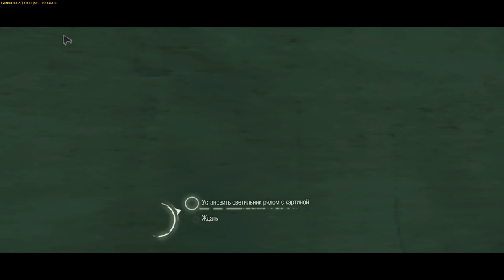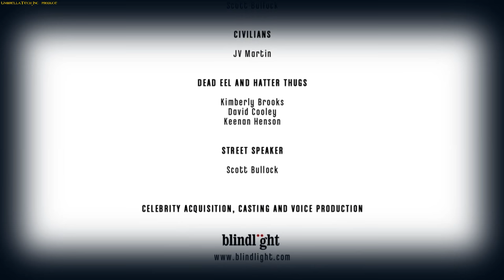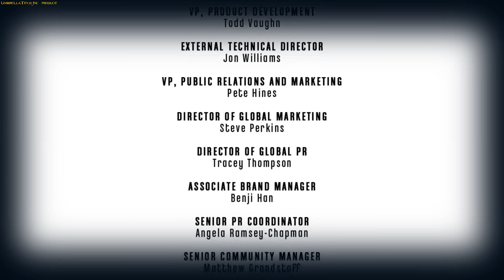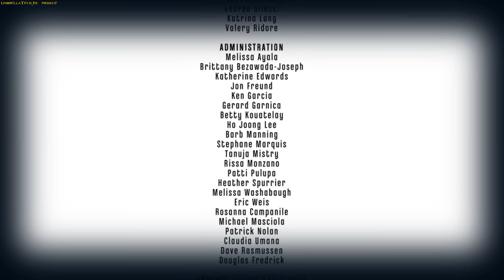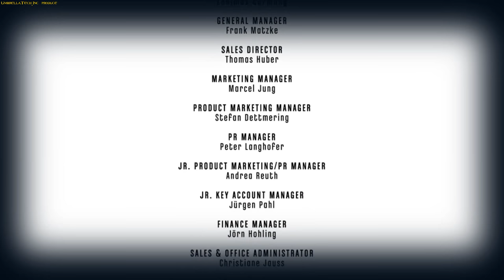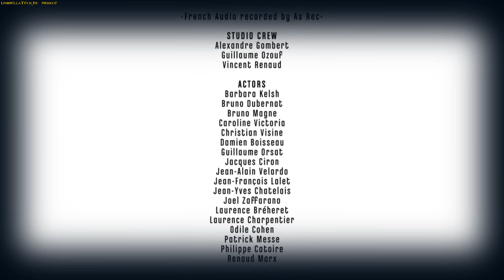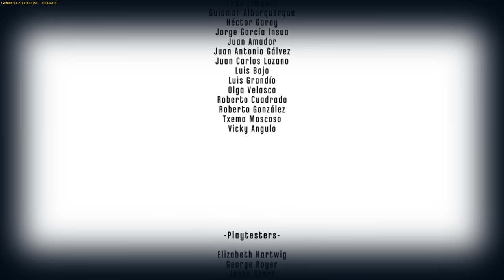Dishonored: The Brigmore Witches - PART № 3 - «Welcome to the Abyss» (Rus sub)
Dishonored is a great game that conquered the world with its beauty and game mechanics. The architecture of Danuola, the garb of the townspeople, magic and technology - all this makes us dream and create in reality.
The beauty of the city and the detailing of the levels with a lot of choices and beckon to explore every nook.
Multiple choices help us decide how to do it - kill everyone, or go without a drop of blood. It is this game that brings us closer to the real world.